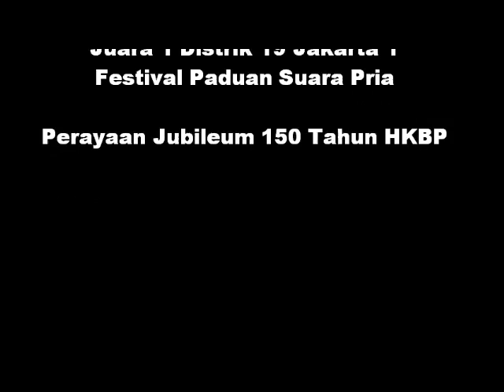KOOR AMA HKBP CAKUNG JUARA 1 DISTRIK 19 Jakarta 1, Jubileum HKBP 150 Tahun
HKBP Cakung - KOOR AMA dan Mannen